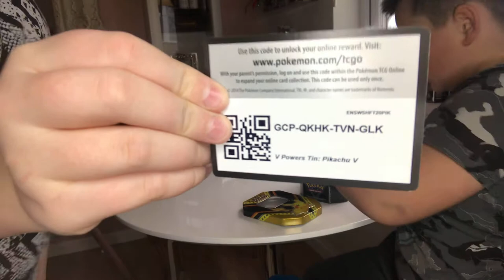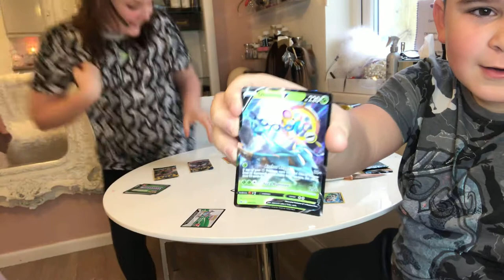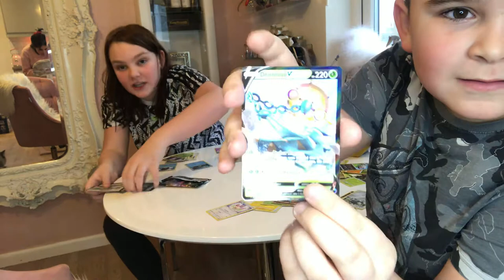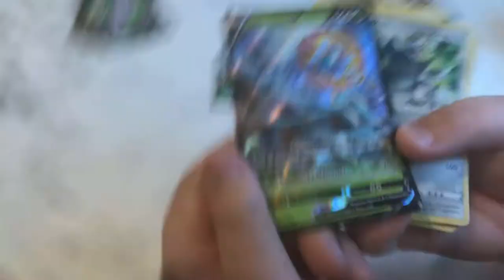More Pokemon tin openings